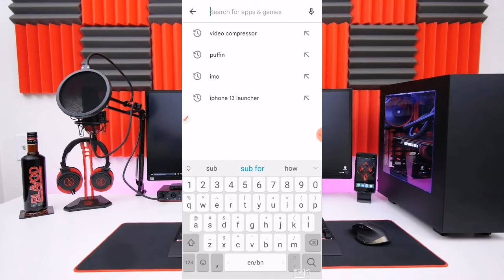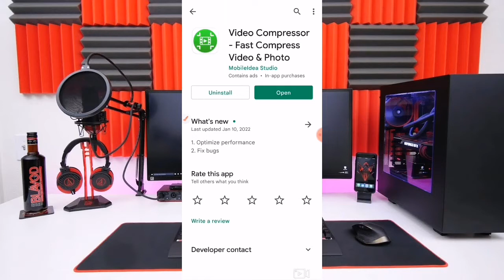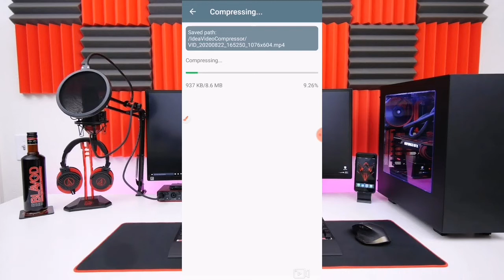How to reduce video file size without losing quality | video file size kam kaise kare mobile se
how to reduce video file size without losing quality | video file size kam kaise kare  mobile se | best video compressor app for Android

About this video 👇

Video ko compress kaise kare?
Mb kaise ghataye in hindi?
Video ki Mb size kaise kam kare?
Video ko compress kaise kare mobile se?
Reduce video size without losing quality
reduce video file size online?
compress video size?
video size reducer software?
compress mp4 video to smaller size online free?
reduce video file size without losing quality android?
best video compressor without losing quality?
best video compressor for android?
advanced video compressor?
Best Video Compressor Apps For Android?

How to create a youtube Channel | mobile se youtube Channel kaise banaye| youtube Channel in Android

How to enable community tab and live stream | community tab kaise enable kare | live stream enable kaise kare | New updated

how to make png image in mobile | how to remove photo background | background kaise chenge kare

how to set custom url for youtube channel | how to create a custom url for youtube | in hindi

How to check iqama expiry date | iqama expiry date check without absher | Iqama kaise check kare👇👇

How to check huroob 2023 | check huroob without absher | saudi arabia iqama huroob check | IN HINDI👇👇👇

How to create Gmail account |  New Gmail id kaise banaye | Gmail id banane ka sahi tarika👇👇

How to check iqama expiry date  | iqama expiry check without absher | iqama date check in bangla👇👇👇👇